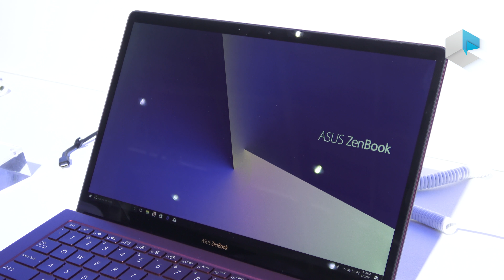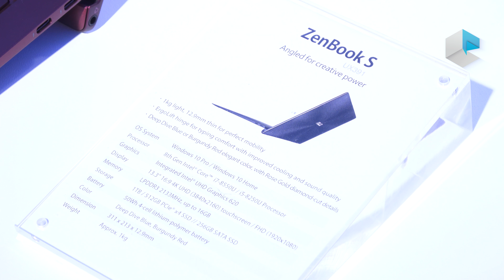ASUS Zenbook S UX391UA ITA video approfondimento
ASUS Zenbook S UX391UA è l'ultrabook per il 2018 di ASUS con una nuova cerniera chiamata Ergolift che solleva la base sul tavolo per migliorare l'ergonomia e l'efficienza termica. Nuova colorazione rosso borgogna e design in alluminio ultraslim